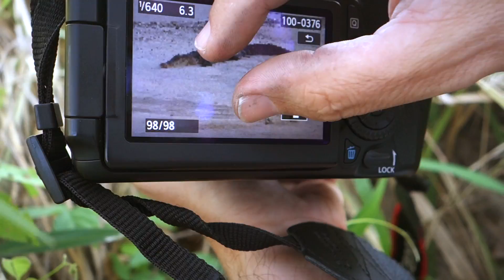Tràiler EL VIATGE DE L'UNAI. Una pel·lícula documental d'Andoni Canela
BARCELONA Cine PHENOMENA Estreno 14 septiembre. C/ Sant Antoni Maria Claret, 168. Presentació a a las 20h.  BARCELONA. Cinemes Méliès. Villaroel, 102. Del 16/9 al 22/9. Projeccions diàries a les 20h.
Director: Andoni Canela. Música: Albert Guinovart. So: Carlos de Hita. Muntatge: Roger Lleixà. Guió: Julio Mazarico, Meritxell Margarit i Unai Canela. Narració: Unai Canela. Tractament d’image: Roger Lleixà i Alfons Gumbau. Animacions: Cristina F. Zambrano. Disseny: Ainara Nieves. Producció: OHM Productions i Televisió de Catalunya. Amb la col·laboració de P.A.U. Education i WWF España.